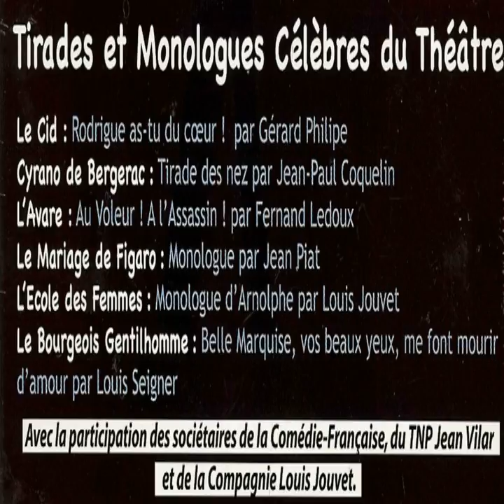Qu'est ce donc ?, Qu'avez vous ? (Le Misanthrope Acte 1, Scène 1)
Qu'est ce donc ?, Qu'avez vous ? (Le Misanthrope Acte 1, Scène 1) · Pierre Dux · Jean Debucourt

Tirades et monologues célèbres du théâtre

Narrator: Pierre Dux
Narrator: Jean Debucourt
Composer: DR
Author: Molière